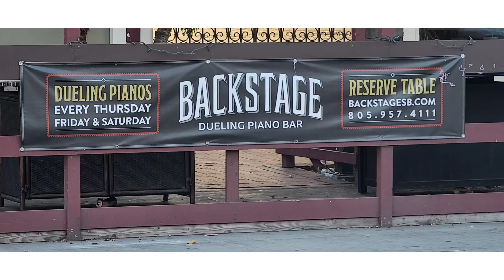The Vanessa McTavish Half Century Extravaganza!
wine-o